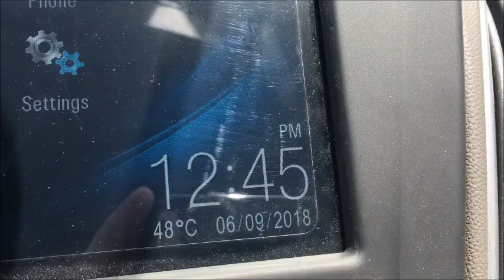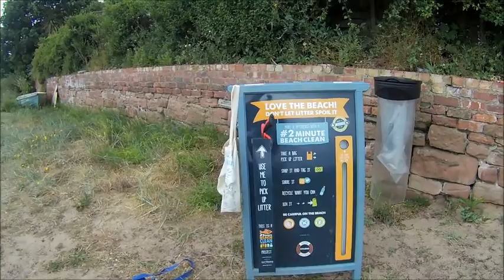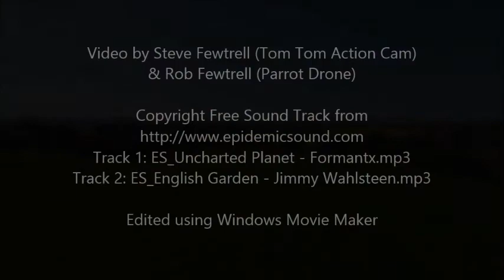Fewtrell Family Video June 2018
Video of the Family get together of the Fewtrell Family in June 2018 in the UK.  Scenes from Barrow, Parkgate & Thurstaston.  Decent Drone footage.